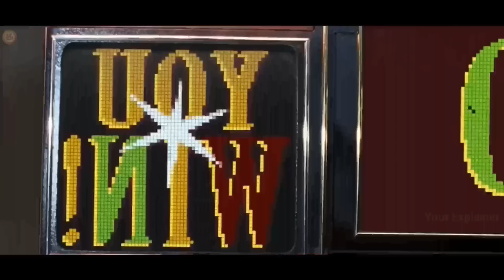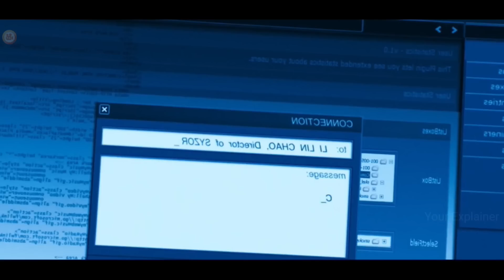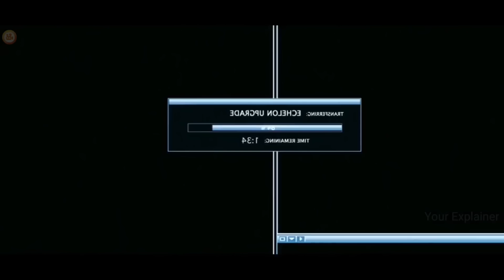Advance AI That SEND Message OF Future BUT Dark Reality IS | Film Explained In Hindi/Urdu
Storyline - Echelon Conspiracy
After the earth-shattering revelations of Insurgent, Tris must escape with Four beyond the wall that encircles Chicago, to finally discover the shocking truth of the world around them.

Credits-
Director - Greg Marcks
Writers - Michael Nitsberg and Kevin Alyn Elders
Stars - Shane West and Edward Burns and Ving Rhames